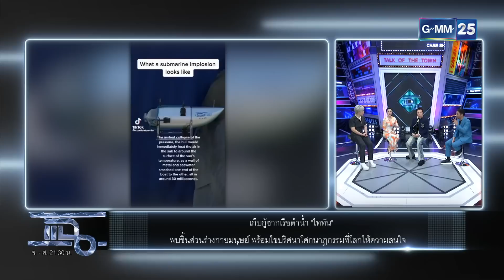เก็บกู้ซาก “เรือไททัน” พบชิ้นส่วนร่างกายมนุษย์ | Highlight | แฉ 30 มิ.ย. 66 | GMM25